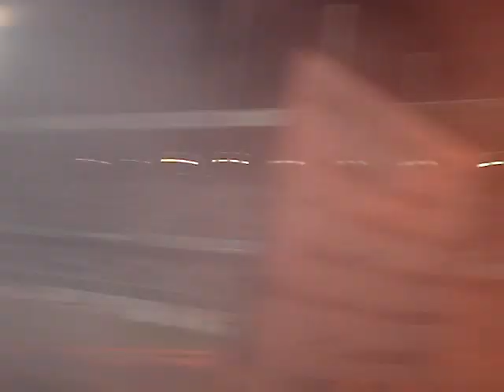Cesena in SERIE A 2010 - Entrata dei giocatori allo stadio - SPETTACOLO CURVA MARE - 30 Maggio 2010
Promozione del Cesena in SERIE A!